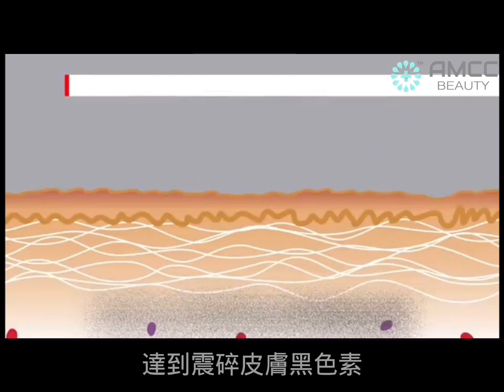Qx-Max 光秒雷射